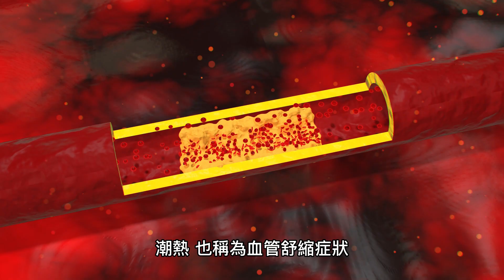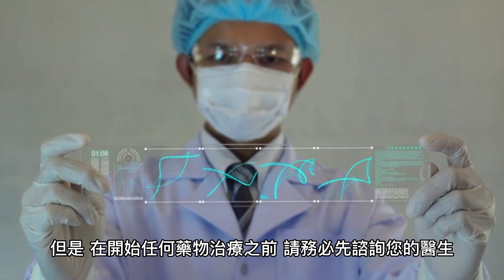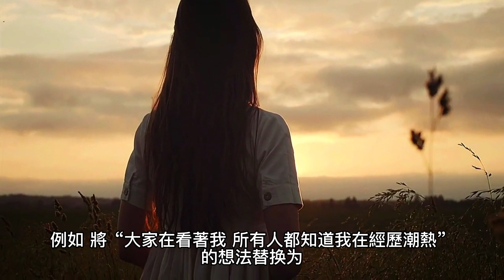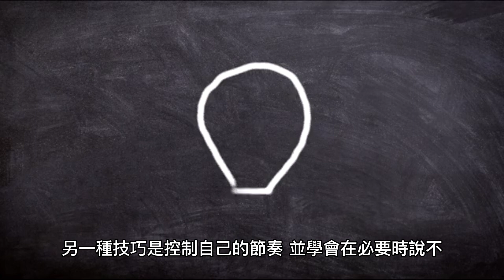女性必讀：如何緩解更年期潮熱，提高舒適度？讓您度過更年期潮熱的終極指南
00:00 介绍
00:20 第 1 部分：了解潮熱
01:43 第 2 部分：管理更年期潮熱——控制行為反應
04:17 第 3 部分：緩解更年期潮熱——呼吸練習
05:44 第 4 部分：減少更年期潮熱——有效壓力管理技術

歡迎觀看BUTTON出品的關於更年期的系列視頻，在本系列視頻中，我們將介紹更年期的方方面面，並提供改善更年期症狀、管理身體健康、培養積極心態的實用技巧。我們希望本系列視頻能為女性度過人生的這個重要階段提供有用的意見。

第五期視頻，介紹更年期的常見症狀——潮熱，以及一些可以幫助女性減少潮熱的影響，提高生活質量的方法。

♦如果你喜歡這個分享的話，請點贊👍留言♦

【第一部分：了解潮熱】
潮熱，也稱為血管舒縮症狀，在調節血管擴張和收縮的血管舒縮系統發出不正確或誤解的信號時，就會發生潮熱。在潮熱期間，身體會接收到表明體溫過熱的信號，即使事實並非如此。作為回應，皮膚中的血管擴張，從而允許體溫快速冷卻。這種突然的擴張會隨著汗液的蒸發而導致身體發熱、出汗、發冷和發抖，這是身體內部的空調在起作用。

一次潮熱可持續1分鐘到5分鐘或更長時間，有些女性一天可能會出現幾次潮熱。它們通常隨著更年期的臨近而更頻繁地發生，並且可以持續數年。

潮熱的症狀各不相同，就一般情況而言，女性可能會突然感到頭部和上胸部發熱、皮膚潮紅、出汗、頭暈、心率加快，甚至可能會出現頭痛。這些症狀可能很嚴重且不舒服，但必須記住它們是更年期過程中的正常部分。

總之，潮熱是更年期的常見症狀，會讓人感到不適並影響日常生活。但是，了解您的經歷並採取措施管理它們可以幫助減少它們的影響。更年期出現潮熱的女性應諮詢醫生以了解她們的選擇並選擇最適合她們需要的管理計劃。請記住，更年期是生命中一個自然而不可避免的階段，有一些資源可以幫助您度過這個過渡期。

【第二部分：管理更年期潮熱——控制行為反應】
管理潮熱可能具有挑戰性，但女性可以採取一些措施來幫助控制潮熱。某些生活方式的改變也有幫助，例如穿寬鬆的衣服、保持臥室涼爽、避免咖啡因和辛辣食物等誘因以及保持水分。在某些情況下，可能需要激素替代療法或其他藥物來控制潮熱。激素療法可以提供低劑量的雌激素來幫助調節身體的內部溫度。但是，在開始任何藥物治療之前，務必先諮詢醫生。

此外，通過了解潮熱背後的科學並控制我們對潮熱的行為反應，我們可以更輕鬆地應對潮熱的發作。簡單來說，通過控制我們的思想和行動，可以管理潮熱。那麼具體要怎麼做呢？

管理潮熱的第一步是了解潮熱發作期間我們體內發生的情況。潮熱會引發大量神經化學反應，增加血流量和心率，從而降低感知到的過熱。這種身體感覺可能會讓人不舒服並引發焦慮的想法。

要控制潮熱，必須保持冷靜並控制我們的思想。我們可以選擇促進放鬆和理性思考的反應，使我們能夠自信地應對潮熱。

一種實用的策略是使用日誌或應用程序跟踪潮熱。這樣更好地了解自己的症狀，並且能夠隨著時間的推移，發現什麼在起作用（或不起作用），從而幫助識別潮熱的觸發原因和模式。這可能是一種每天檢查自己的有用方法。

另一個策略是提前計劃。潮熱隨時隨地都可能發生，因此做好準備至關重要。多穿幾層衣服或多帶幾件換洗衣服，並將必要的東西放在包裡可以讓我們安心，讓我們感覺更有控制力。通過這樣做，我們可以積極主動，減少在公共場合或工作中發生潮熱的焦慮。

保持冷靜也很重要。當潮熱襲來且讓我們感到苦惱時，我們往往會產生高估某事發生的可能性或使情況災難化的想法。實際上，潮熱並不是可能發生在我們身上的最糟糕的事情。我們可以嘗試用平靜的、自我支持的反應來取代消極的想法。例如，將“大家在看著我，所有人都知道我在經歷潮熱！”替換為“我才是那個感覺到潮熱的人。其他人不會注意到，即使注意到了，他們也不會在意。”

總之，潮熱是更年期常見且通常不舒服的症狀。然而，通過了解我們身體的反應並控制我們對潮熱的行為反應，我們可以更輕鬆地應對潮熱發作。通過跟踪潮熱、提前計劃、以及保持冷靜，我們可以自信地控制潮熱並控制我們的更年期旅程。

【第三部分：緩解更年期潮熱——呼吸練習】
對於更年期的女性來說，潮熱可能是一種困難的經歷。它們不僅會導致身體不適，還會引發焦慮、恐懼和思緒萬千的感覺，潮熱體驗更加痛苦。然而，呼吸練習和積極思考可以幫助控制潮熱並改善整體健康狀況。

控制呼吸是控制焦慮和度過潮熱的基石。節奏呼吸是一種推薦用於潮熱的控制呼吸方式，它已被證明可以減少中樞交感神經系統的激活，而這被認為是潮熱的起源。每天兩次並在潮熱開始時以每分鐘6 至8 次呼吸的速度練習有節奏的呼吸，每次練習持續15分鐘，可以減少潮熱的頻率和強度。

基於正念的呼吸也能有效幫助緩解潮熱。它有助於理清思緒，當您不想沉迷於潮熱或其他憂慮時，它會很有用。每天至少可以練習一次正念呼吸，並在應用程序上跟踪自己的進度，從而了解正念呼吸如何隨著時間的推移影響您的潮熱。

除了呼吸練習，積極思考對於控制潮熱也很重要。災難性和消極的想法會使體驗惡化，而積極的想法可以緩解痛苦。一種從消極思想轉變為積極思想的技巧是使用肯定。重複積極的肯定，例如“我在掌控之中”或“我很平靜和放鬆”可以幫助您轉變心態並專注於當下。

總之，練習有節奏的呼吸和正念呼吸有助於減少潮熱的頻率和強度。通過將這些練習納入您的日常生活，您可以改善整體健康狀況並更有效地控制潮熱。

【第四部分：減少更年期潮熱——有效壓力管理技術】
更年期對許多女性來說是一個充滿挑戰的階段，潮熱是一種常見症狀，而壓力會加劇這種症狀。慢性壓力會觸發身體的“戰鬥或逃跑”反應，導致一連串的神經化學反應充斥身體，並使潮熱更加頻繁和嚴重。因此，有效的壓力管理技術可以以盡量減少壓力對更年期潮熱的影響。

一種有效的技巧是在面臨壓力情況時進行快速自我檢查。花點時間反思一下腦海中閃過的各種想法，將消極的想法轉變為更積極的想法。這種做法可以幫助減少軀體焦慮，而軀體焦慮與更頻繁和更嚴重的潮熱呈正相關。

另一種有效管理壓力的技巧是控制自己的節奏並學會在必要時說不。建立每日減壓程序，即使只涉及10分鐘的正念練習或其他鎮靜活動，也可以幫助減少壓力對潮熱的影響。定期休息、瑜伽或冥想也有助於減輕壓力。

最後，必須識別並避免導致負面行為的壓力源，例如壓力性進食或自我孤立等負面行為。尋找其他方法來安撫自己並讓自己平靜下來也很重要。這可能包括閱讀、園藝或與親人共度時光等活動。

總之，壓力管理技術可以顯著改善更年期的身心健康並提高整體生活質量。通過花時間制定和實施壓力管理策略，女性可以減少潮熱的頻率和強度，並改善她們的整體健康情況。